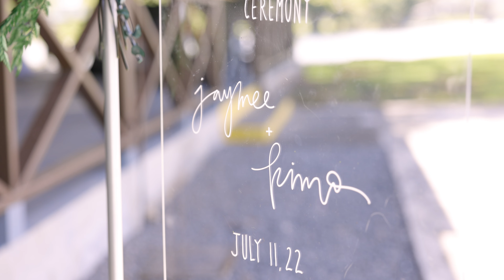Tropical Wedding in Hilo, Hawaii | Canon R5 Videography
Wedding Videography in Hilo, Hawaii on the Big Island using the Canon R5. This was a beautiful tropical wedding with lush and vibrant greenery.